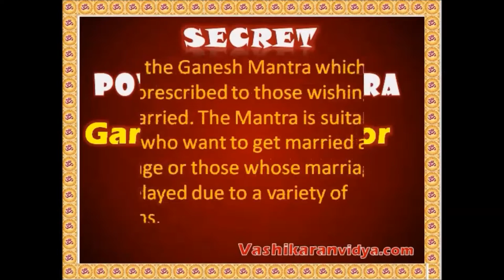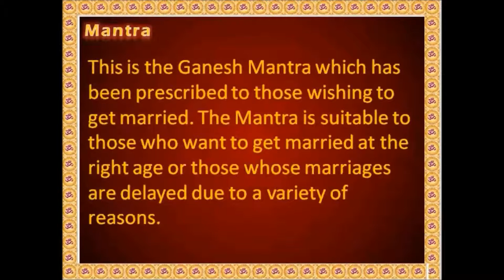Ganeshpuja 2016 at home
Every year, we observe Ganeshpuja at our home. Here I show the puja of this year.